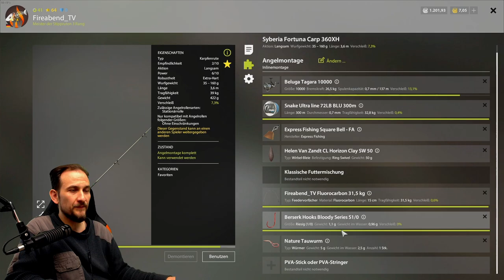Russian Fishing 4 - Amurwels 2 - Wieder da?? Noch besser??!